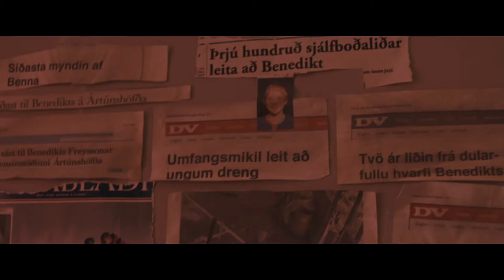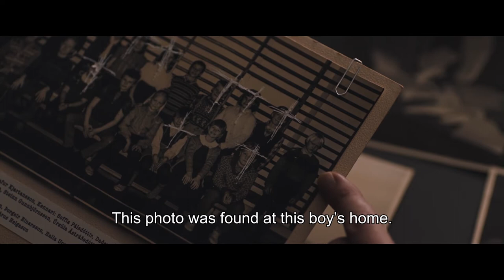I Remember You (2017) - Official Trailer (HD)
An elderly woman hangs herself in a church. A grieving father searches for the truth about what happened to his missing son. And a trio of young city dwellers unleashes a sinister force when they begin renovating a cursed home on a remote island. They don't know it yet, but each of these strangers is connected by a disturbing, decades-old secret — a mystery that holds the key to a series of terrifying supernatural events. Based on the acclaimed novel by "Queen of Icelandic Crime" Yrsa Sigurðardóttir, this atmospheric chiller is both a hair-raising ghost story and a powerful tale of life beyond death.